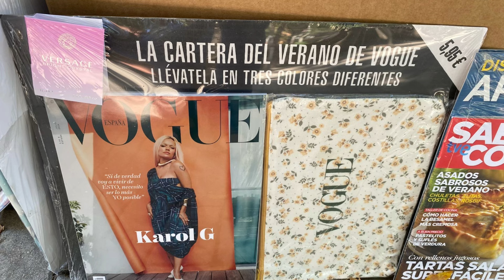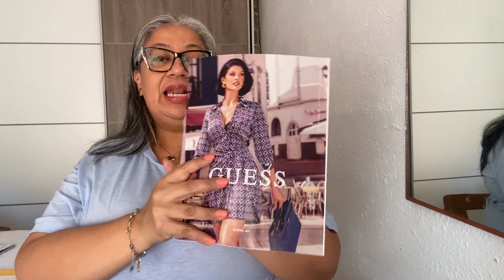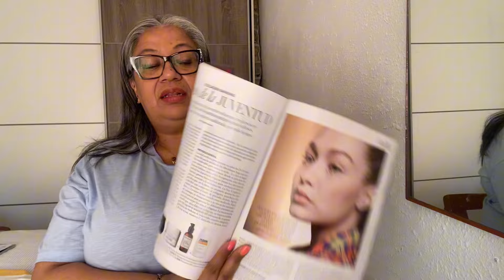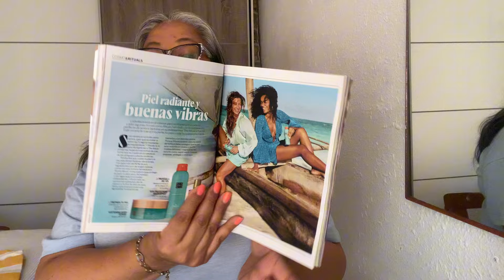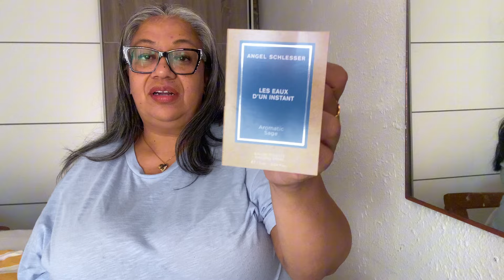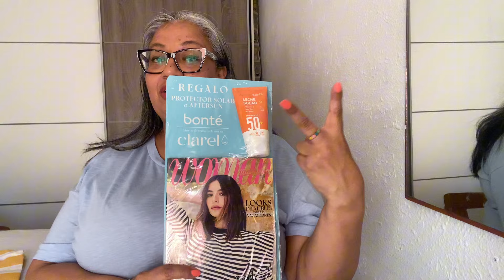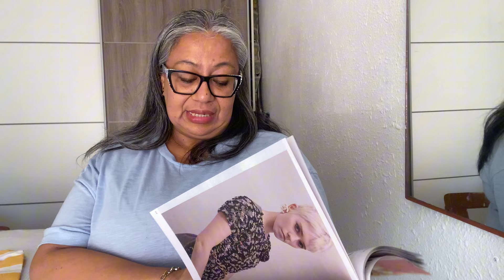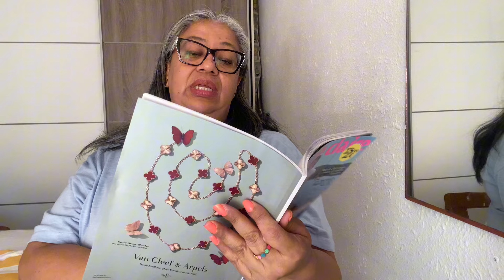🎁REGALOS REVISTAS Julio24! Productos de más de 25€ por 2,95€🤪REGALOS FULL VERANO!@ElisHometv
Hola a tod@s🔥 hoy les traigo los regalos de las revistas,  del mea de Julio 2024!  Vienen productos  de Freshly, Beter Natural Manicure, Bolsos veraniegos a 4 colores  a elegir,  Mascarilla faciales ByPhasse,  Plancha de pelo para viaje, Gel de Rituals,  Olaplex,  Crema bonte, Novelas Etc, si  te a gustado, dejadme un dedito arriba y no olvides SUSCRIBIRTE para no perderte nada!! Un besito y mil gracias por verme!!